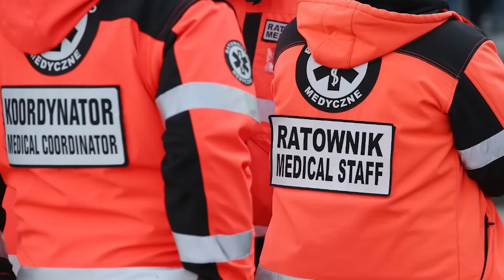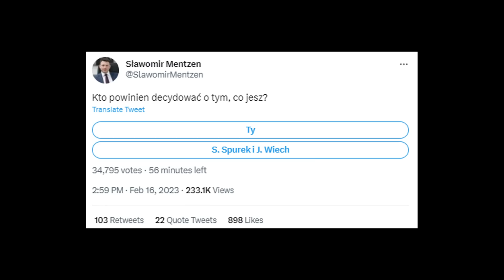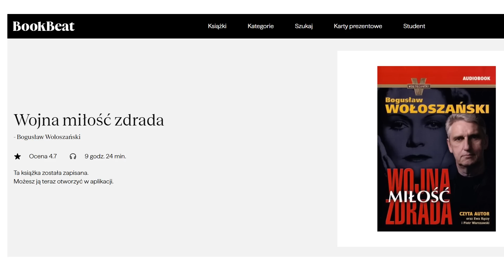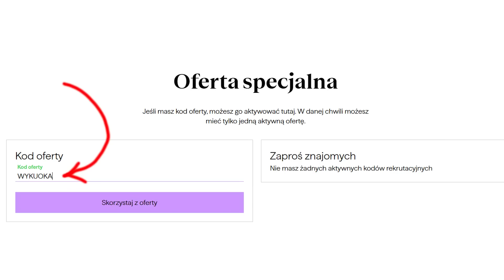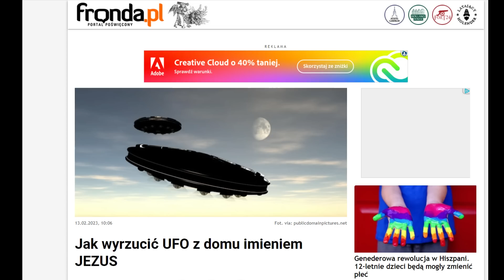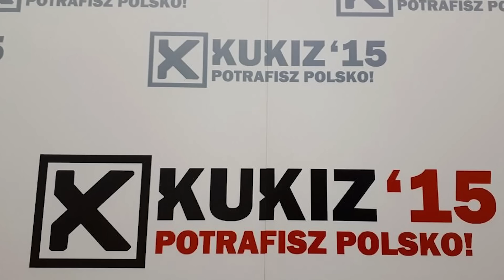Jak zabłysnąć na imprezie | NEWSY BEZ WIRUSA #133 | Karol Modzelewski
Przegląd ciekawych, zabawnych i intrygujących newsów
- BookBeat Basic za darmo przez 45 dni (30 godz./45 dni) z kodem WYKUOKA. Link do szybkiej rejestracji
Oferta ważna wyłącznie dla nowych użytkowników do 28/02/2023